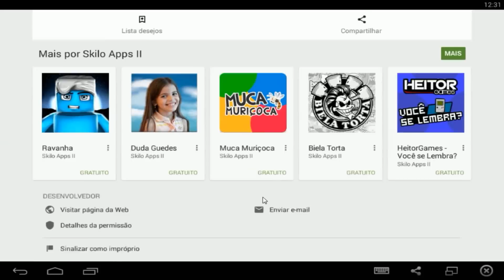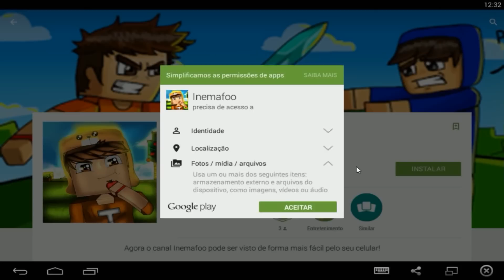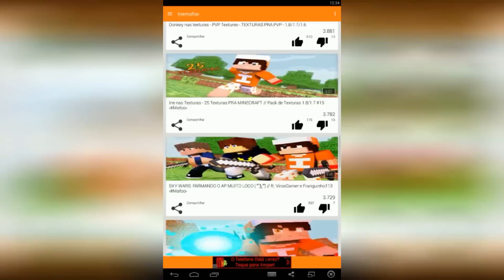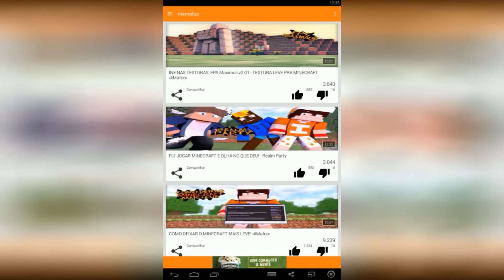APLICATIVO DO CANAL e BGS + ‹VLOG›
➨ BGS, dias que irei: 10/09 e 11/09 - (talvez 08/09)